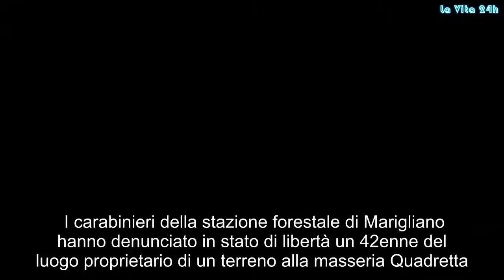Pozzo utilizzato come discarica di rifiuti speciali, denunciato 42enne nel Nolano | La prove del not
I carabinieri della stazione forestale di Marigliano hanno denunciato in stato di libertà un 42enne del luogo proprietario di un terreno alla masseria Quadretta. L’uomo è ritenuto responsabile di smaltimento illecito di rifiuti e di inquinamento ambientale in concorso per avere immesso in un pozzo nel suo terreno rifiuti di costruzione e di demolizione edile e un materasso.  Il pozzo, di natura artesiana e regolarmente denunciato all’ufficio competente della città metropolitana di Napoli, è stato subito dopo oggetto di sopralluogo eseguito anche insieme a personale Arpac, che è riuscito a effettuare solo una ispezione superficiale visto che l’accatastamento di rifiuti si estende in profondità. Dai primi accertamenti emerge che il 42enne insieme ad altri soggetti ancora da accertare si sarebbe servito di un autocarro con cassone a ribaltamento per scaricare i rifiuti. Oltre al pozzo e al contenuto sono stati sequestrati anche i rifiuti edili sversati nei pressi del muro che lo delimita.